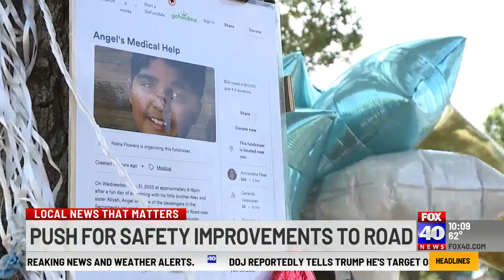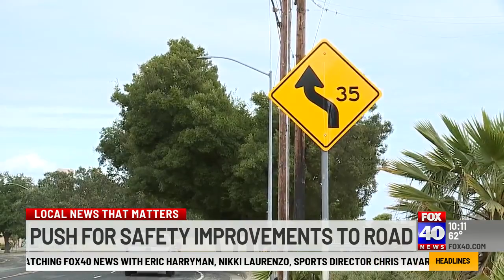Improvements in the works to make a Natomas road safer after deadly crash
A city official said there are two improvements planned for part of San Juan Road.